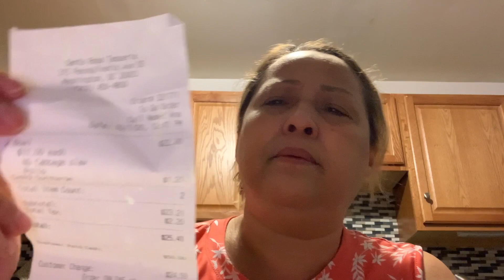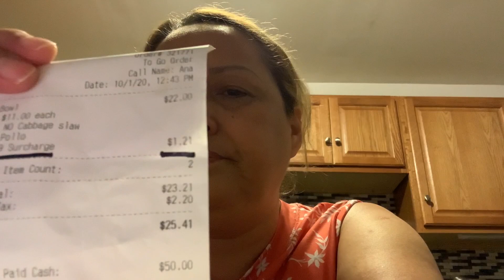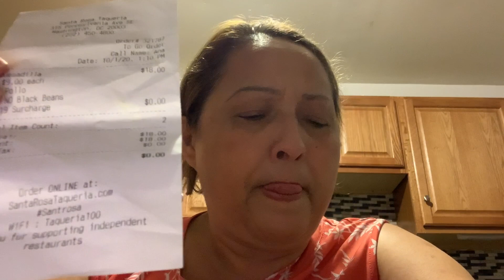ESTO ME SALIÓ EN LA COMIDA